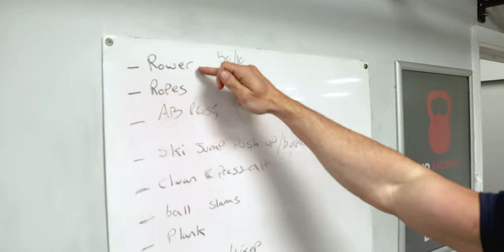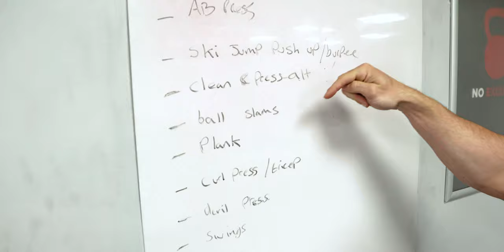LOCKDOWN TRAINING VLOG